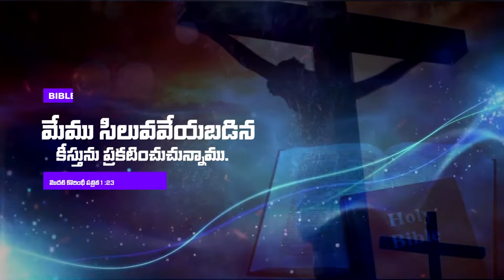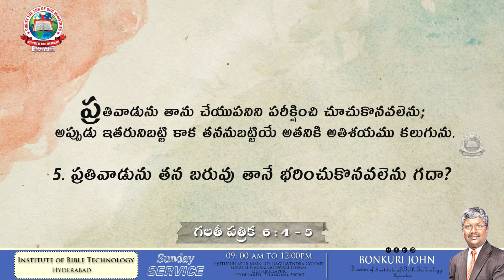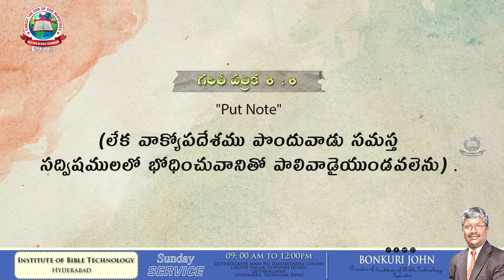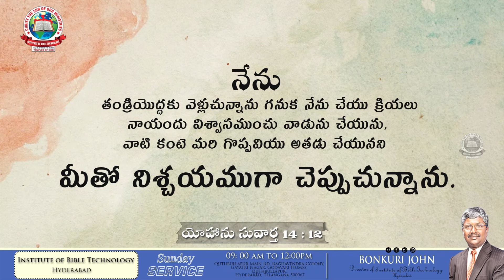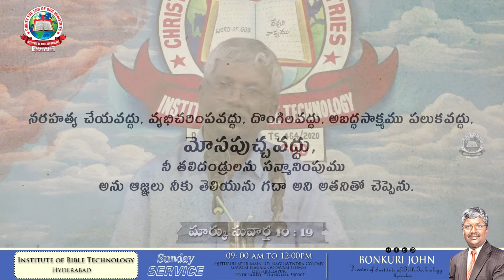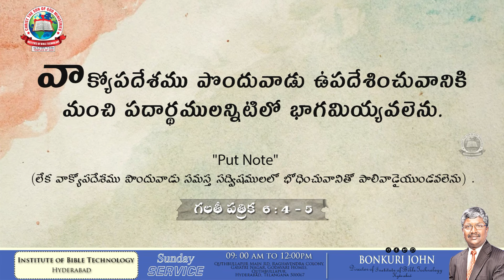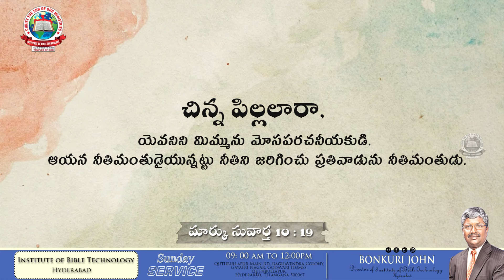lI మోసపోకుడి - మోసపర్చకుడి?! Il BONKURI JOHN * 24 Nov 2024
మోసపోకుడి, దేవుడు వెక్కిరింపబడడు; (గలతీ పత్రిక  6 : 7)
చిన్న పిల్లలారా, యెవనిని మిమ్మును మోసపరచనీయకుడి. 1 యోహాను 3 : 7
మోసపోకుడి - మోసపర్చకుడి - మోసపర్చ అవకాశమియ్యకుడి!?
వాక్యోపదేశకులు : డా. బొంకూరి జాన్
Institute of Bible Technology Hyderabad.